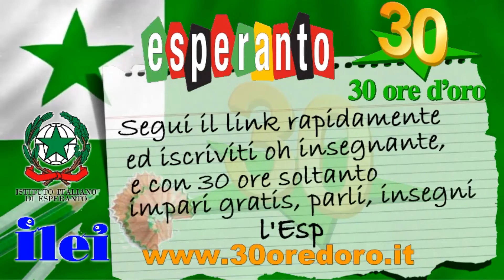Laura Brazzabeni kaj Nicola Morandi: 30 Oraj Horoj